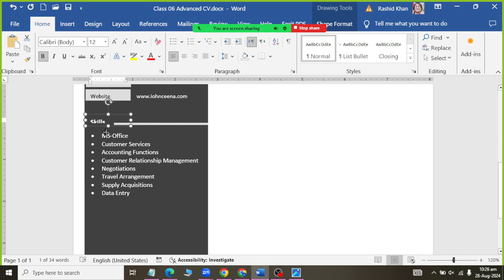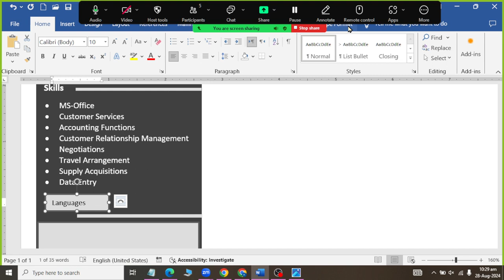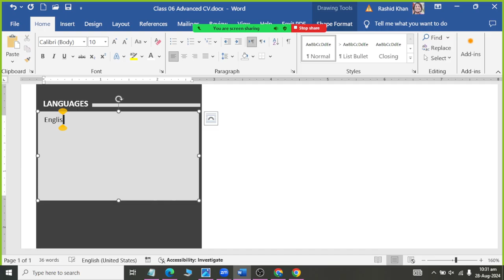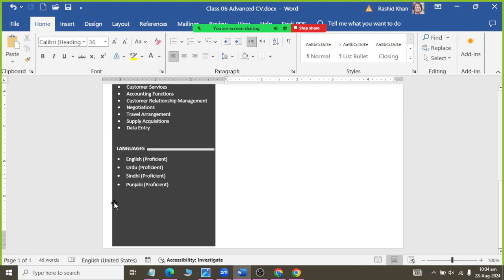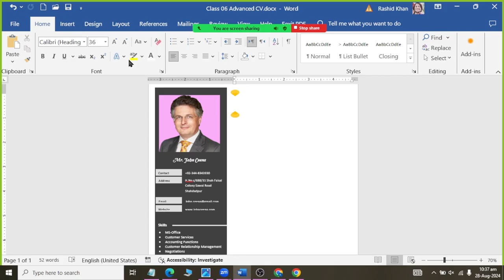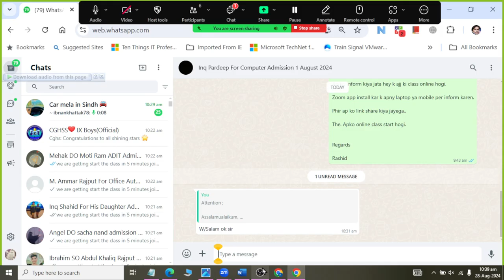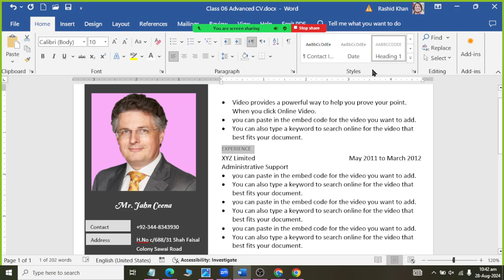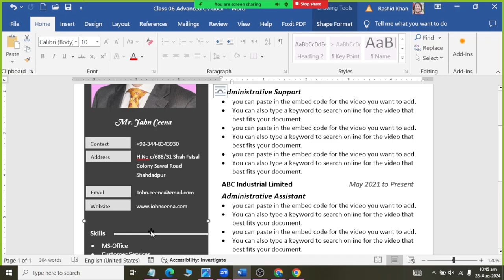Class 21 Advanced CV Complete in Ms Word 2019